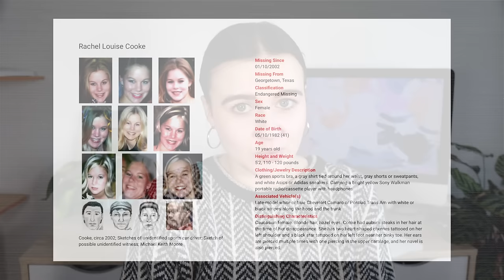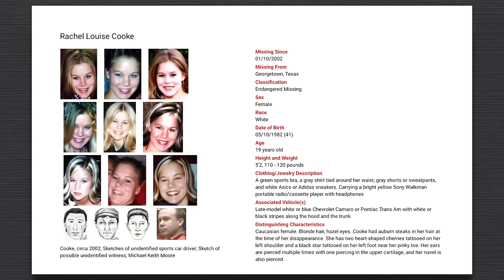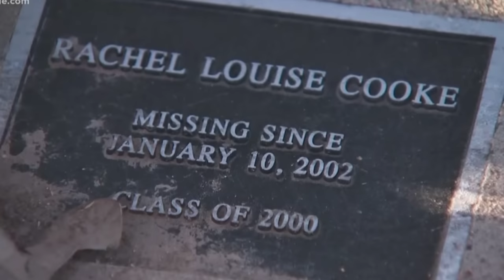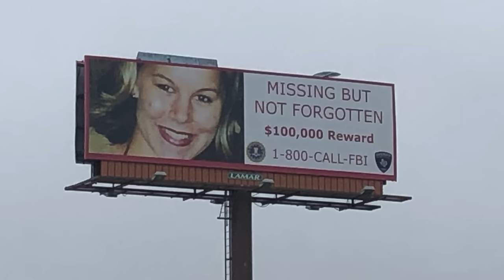She went for a run and was ABDUCTED | where is Rachel Louise Cooke?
The Williamson County Sheriff’s Office and the FBI are offering a reward of up to $100,000 for information leading to the location of Cooke. If you have information, you may call the office at , the Cold Case Tip line at , or send an email to . All tips will remain anonymous.

WHAT I'M WEARING:
SHIRT ► Vinted
NECKLACE ► Vintage